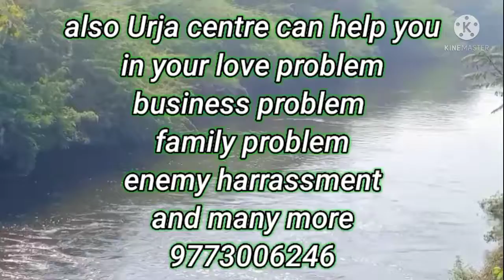If_you're_suffering_from Paranor mal_Activity Black_magic famil problem Enemies love_Relation ship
If_you're_suffering_from#Paranor#mal_Activity#Black_magic#famil

aadesh aadesh